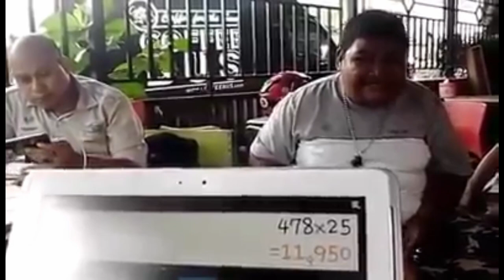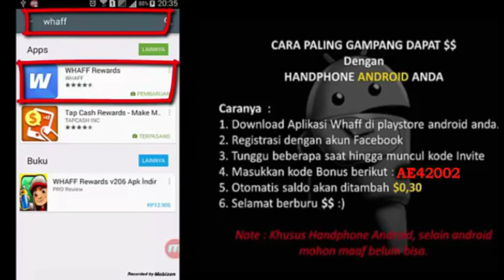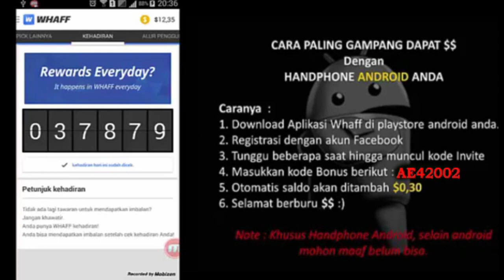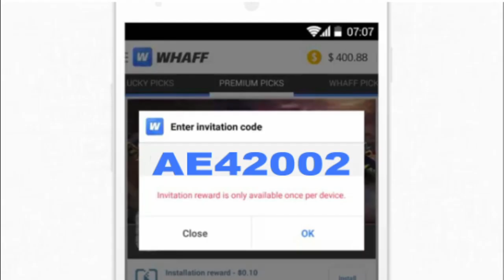Heboh 'Ulcok Pria Kalkulator' Asal Makassar, Diuji di Depan Dosen Tentor Matematika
Ullcok, `Kalkulator Berjalan` dari Makassar Hebohkan Sosmed
Ulcok "Si Jago Berhitung" Dikeluarkan dari Sekolah Setelah Sebut Gurunya Bodoh
Ulcok, Si "Kalkulator Berjalan" yang Doyan Kecap
Ini Pengakuan Guru SD Ulcok Soal Kemampuan Matematika Si 'Kakulator Berjalan'
Ullcok Menghitung Seperti Kalkulator, Ini Komentar Profesor Matematika di Inggris
Ini Kata Profesor di Inggris soal Kemampuan Ullcok Menghitung Seperti Kalkulator
Heboh 'Pria Kalkulator' Asal Makassar, Si Jago Hitung yang Tak Lulus SD
Ullcok juga Mahir Membaca Huruf Latin Terbalik
Ullcok Pilih Bahagiakan Ibunya di Rumah Ketimbang Sekolah
Si 'Kalkulator Berjalan' Sering Dibayar Temannya untuk Kerjakan Ulangan Matematika Saat SD
Inilah Video Ulcok 'Si Jago Hitung' Saat Disodori Hitungan Sulit, "Dia Kalkulator Berjalan"
Bikin Ngakak tapi Logis, Mampukah Anda Jawab Teka Teki Ulcok 'Si Jago Hitung' Berikut Ini?
Kata Profesor Matematika di Inggris soal Kemampuan Ullcok
Ulcok Makassar Jago Matematika
Ucok Si Jago HitungAsal Makassar, Diuji di Depan Dosen Tentor Matematika
Dia diuji kehebatannya dalam beberapa bentuk menghitung seperti tambah, kali, kurang, bagi, di hadapan tentor mata pelajaran matematika dari JILC, Amran Hapsan serta dosen Jurusan Matematika, Fakultas Matematika dan Ilmu Pengetahuan Alam, Universitas Negeri Makassar, yaitu Dr Asdar.

Hasilnya memang mengejutkan, baik penguji maupun orang yang berada di ruangan takjub dengan kemampuannya menghitung sehingga memberi applus kepada Ruslan alias ullcok.

Ullcok tampaknya memiliki cara sendiri dalam menghitung, dia membagi pecahan yang besar dalam beberapa bagian lalu kemudian dijumlahkan.